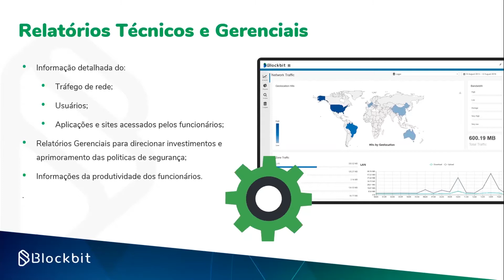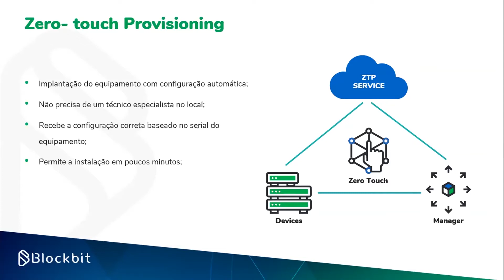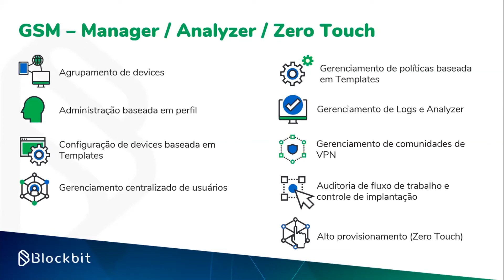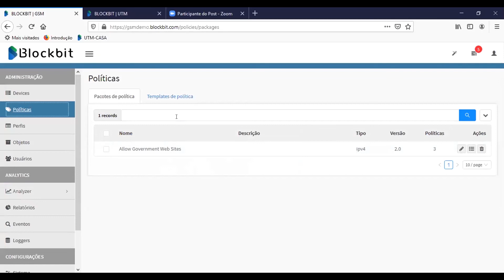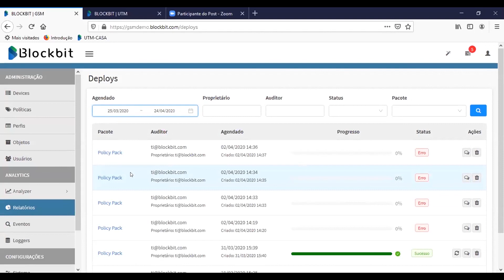GSM Blockbit | Segurança através de um Sistema de Gerenciamento Centralizado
Conheça o GSM, recurso da Blockbit Platform que te possibilita definir regras para o gerenciamento centralizado de múltiplos dispositivos de segurança, consolidar logs de tráfego em um único repositório, manter a conformidade e, ainda, configurar, implementar e ativar o software automaticamente com o Zero-Touch Provisioning.